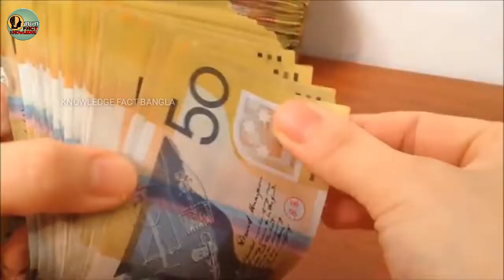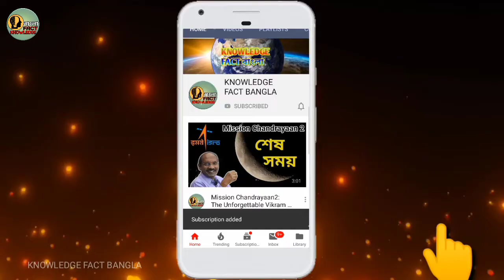এই মানুষগুলোর কাজের গতি দেখলে অবাক হবেন আপনিও // fastest worker in the world ..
আজকের ভিডিওতে আপনি এমন 5জন মানুষ কে দেখবেন যাদের কাজ করার গতি আপনাকে অবাক করবেই !! ভিডিও শেষ  অবধি দেখুন আসাকরি আপনিও অবাক হবেন.

more video watch to click to our video link